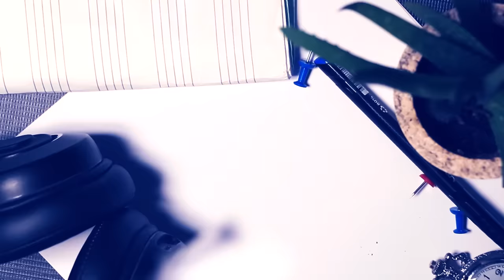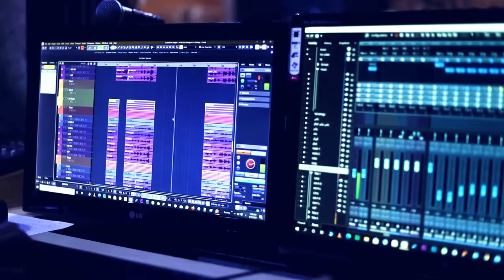يمكن حبّيت - ناي البرغوثي | Yimken Habeit - Nai Barghouti (Official Music Video)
"يمكن حبّيت" | “Yimken Habeit”
من البوم "ناي - الأول"

Produced by Nai Music Productions

غناء: ناي البرغوثي
كلمات وألحان وتوزيع: يزن الهجري

شكر خاص وتقدير كبير الى ناصر البرغوثي، الداعم الأكبر للألبوم.

Produced by:
Nai Barghouti

Executive producer: Soud Allan - Maqam Productions
Video production: Lfeel Production
Logo design: Abed Tamesh
Vocal recording: Khalil Khoury
Audio mixing: Yazan Hajari
Audio mastering: Bashar Shammout

Musicians and choir:
Sax: Yuri Villar / flute
Clarinet: Samuel de Silva
Trombone: Chris Ott
Trumpet: Jon-Paul Frappier
Bass: Pablo Arruda
Piano / keys: Yazan AL Hajari
Accordion: Antônio Guerra
Josh Plotner: bass Clarinet
Buzuq: Ali-shaker
Yousef Zayed: percussions
Strings: The syrian strings
Choir: The syrian Choir

من وقت ل شفتك شغلت عيوني
بنسى المواعيد بخلق اعذار
وصحابي عرفوا قالوا ونصحوني
اللي بيبدا جنّة بيخلص نار

يا قلبي اهدى اهدى ولا تكشف اسراري
يا وقت اوقف لحظه تا رتِّب افكاري
يا عيون حاج تلوحي يميني وشمالي
معقول شو انا عم بحلم او يمكن حبّيت؟

مش عم تخلص ضحكاتي ولا عم توقف بسماتي
هلق بحسّوا عليّ وبقولوا عم بخوت ويمكن جنّيت
يمكن حبّيت
يمكن يمكن جنّيت

يا قلبي اهدى اهدى واوقف لحظة
ويمكن يمكن انا حبّيت

شو يلّي عم بدور ببالو؟
بظهر شعوري ولا بخفيه؟
وإزا مرّة مرقت ولوحدي قبالو
بتبيِّن حركشة فيه؟

معقول عم يتردَّد او انا عم بتسرَّع
او يمكن حدا بباله
او حاسه عم يتسمَّع؟

معقول انا عم بحلم او يمكن حبّيت؟

مش عم بكفّي ليلي و لا عم بكفّي نهاري
طلعت من البيت فلّيت
وضلّوا جوّا المفاتيح وفاضي البيت
يمكن حبّيت
يمكن يمكن جنّيت

لا يمكن جنّيت لا يمكن جنّيت